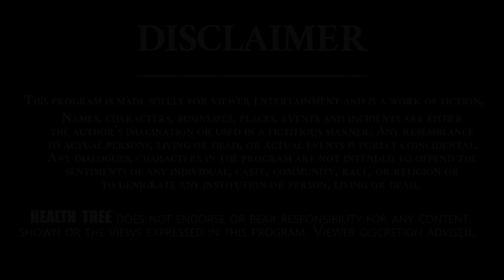అత్యాచారం పై మెడికల్ ప్రాసెస్ ఎలా ఉంటుందంటే..? | Dr. L. Jayanthi Reddy | Health Tree